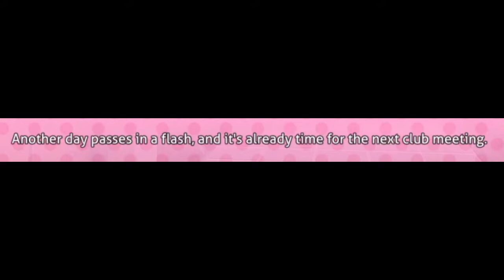Write the way into your HEART! // DDLC Plus #7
Welcome to DDLC + Episode 7! I know we had a day break there from DDLC + just yesterday but expect this to be the last DDLC Plus video for a few days if the next video is the vocals to Here Comes the Ladies!

It's finally that time where my videos have caught up to me once again at this point (Or nearabouts)